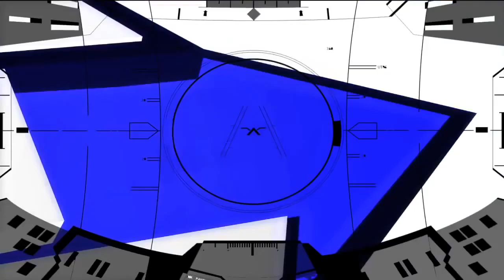Monster Hunter XX Nintendo Switch (DEMO) - Tee PLaYs!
If it wasn't for Capcom's laughable Nintendo support I could enjoy this...